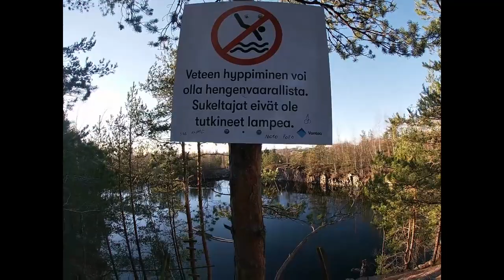ISÄNPÄIVÄ - FATHER'S DAY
Isänpäivä aamu. Ulkoilu vanhalla louhoksella josta aikoinaan mm. lentoaseman kiitoteiden rakentamiseen louhittiin materiaalia.
Father's Day morning. Outdoor activities in an abandoned quarry, of which e.g. material was mined to build the airport runways.